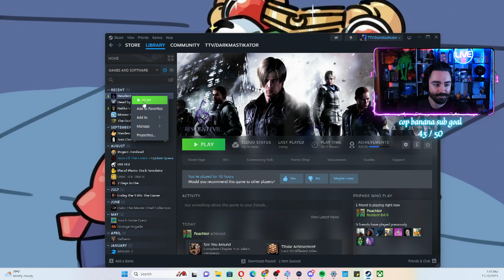Twitch highlights : October 2023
Highlights of this months clips